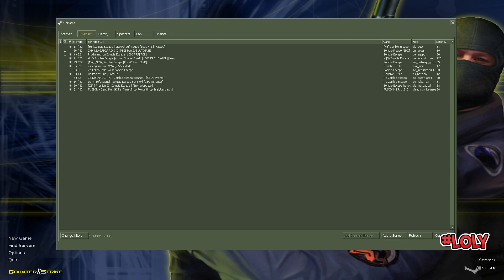Am jucat Deathrun pe server-ul unde a jucat Paxy